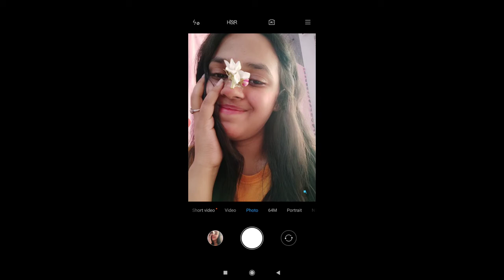Home Photoshoot Ideas During Quarentine 📸|Indoor Photoshoot Ideas| Self Portrait